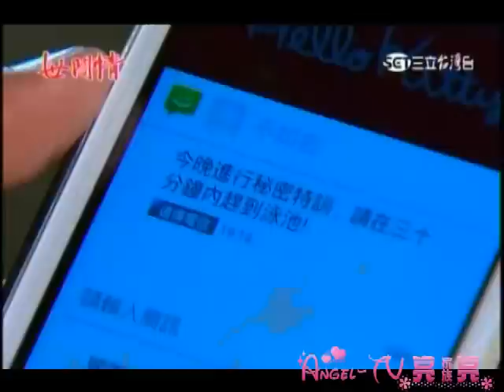世間情412集【 ☆ 亮 亮 の 家 族 ★ 】